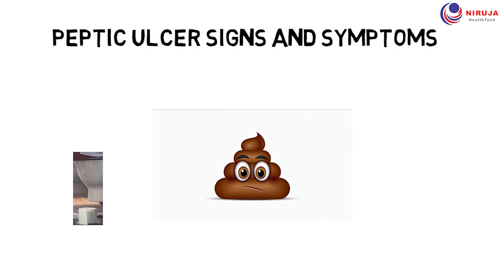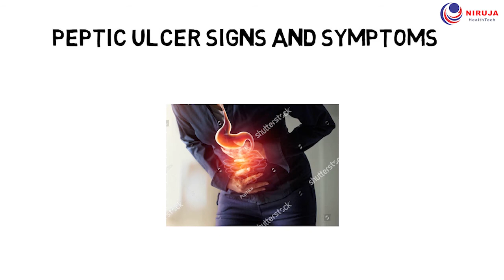Peptic Ulcer: a Painful Ulceration in the Stomach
Peptic Ulcer is a condition caused due to sore or breach in the continuity of the mucous membrane or the inner lining of the stomach, duodenum, and rarely in the lower part of the esophagus.

Peptic ulcers are mainly of two types:

Gastric ulcer
Duodenal ulcer

And rarely oesophageal ulcers.

Peptic Ulcer Signs and Symptoms:

The symptoms associated with peptic ulcers are:

Pain, worse when the stomach is empty. Pain relieved only when the complainant has food. Pain reappears after a meal. The pain is sharp, dull, or burning.
Vomiting -brown because of blood in it.
Stools are dark tarry and black.
Acid reflux or heartburn
Bloating
Burping
Indigestion
In people who are suffering from bleeding ulcers symptoms like fatigue, anemia, lightheadedness, and shortness of breath are also found.
Peptic ulcer Causes and Risk Factors
Usage of Nonsteroidal anti-inflammatory drugs such as ibuprofen and aspirin for a long time.
Infection with the bacteria Helicobacter pylori
In people suffering from Zollinger-Ellison syndrome.
Risk factors:
People who are at higher risk to develop peptic ulcers due to overuse of nonsteroidal anti-inflammatory drugs are:
People who are 70 or more years old are at higher risk.
Females are at higher risk than men.
People who are consuming NSAIDs for a long time or having more than one kind of NSAID every day.
People with a history of peptic ulcers.
Excessive consumption of alcohol.
People who smoke are at higher risk.
Taking medicines that increase bone mass.
People who are likely to develop an infection from the bacteria Helicobacter pylori are:

Many people who are infected with the bacteria Helicobacter pylori but stay asymptomatic. The people get infected through:

Consuming unclean food
Consuming unclean water
Eating food prepared in unclean vessels.
The bacteria Helicobacter pylori is also transmitted through body fluids, even saliva of the infected.